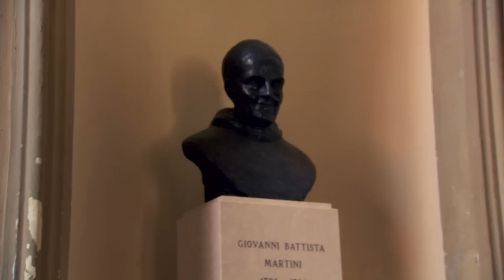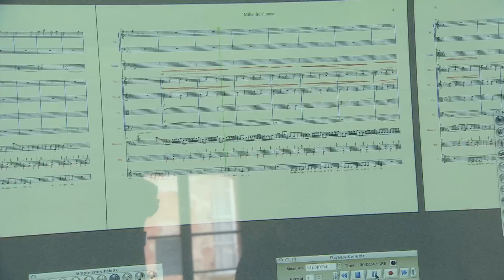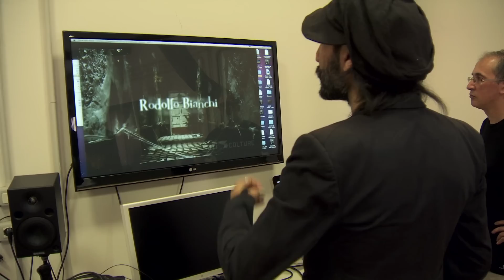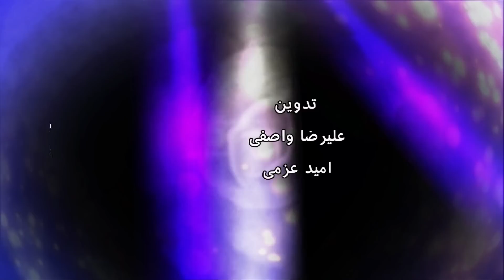بلور بنفش: ايتاليا - قسمت اول